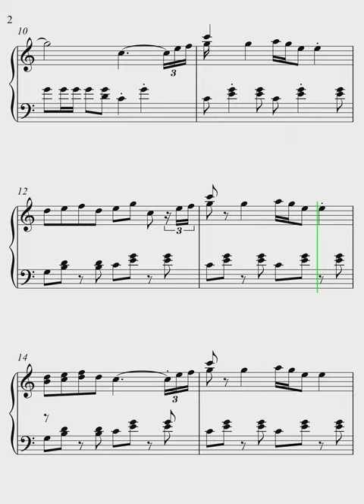BabyTV The Apple Song Sheet Music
Learn how to play BabyTV The Apple Song Sheet Music